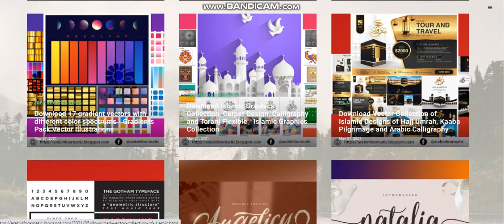Download Vector Collection of Islamic Designs of Hajj Umrah, Kaaba Pilgrimage and Arabic Calligraphy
"hajj mubarak poster"
"hajj poster"
"hajj background"
"hajj mubarak images"
"hajj mubarak png"

"hajj mubarak poster"
"hajj poster"
"hajj background"
"hajj mubarak images"
Take care of all the world's new design of tutorials + plugins + open source files